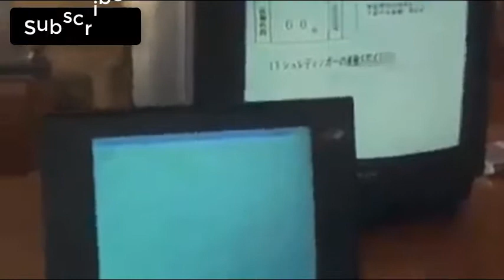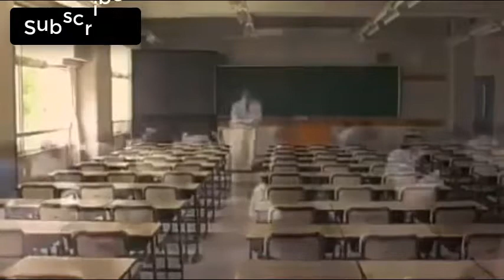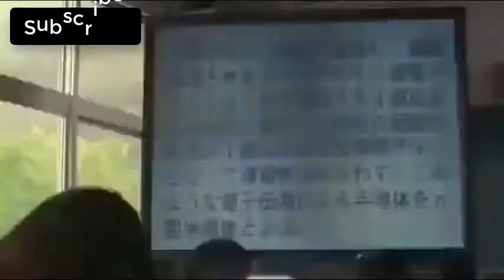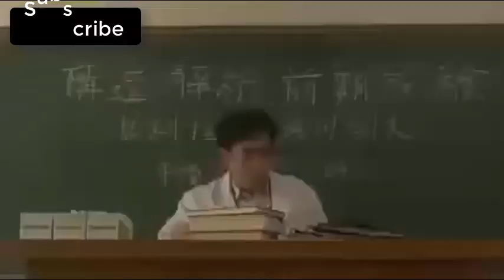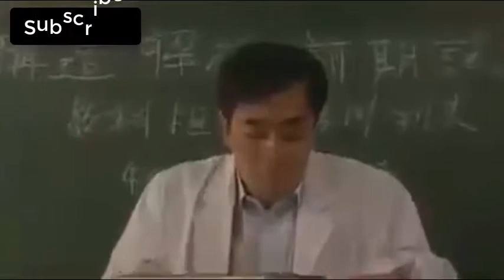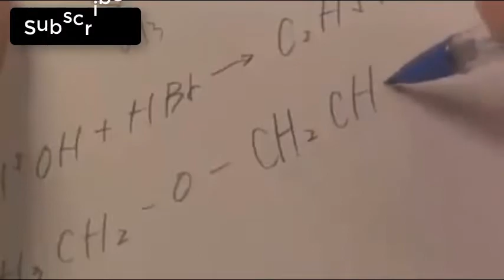How to cheat in examination new method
پیپرز میں نقل کرنے کے ایسے طریقے جو آپ نے بہلے کبھی نہیں دیگھے ہو گے ایک بار دیکھ لو بار بار دیکھو گے